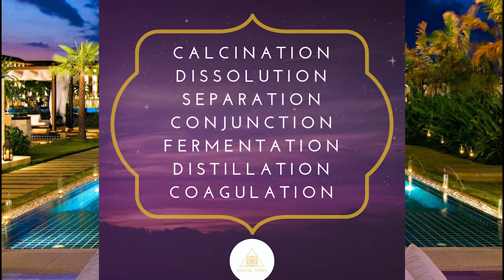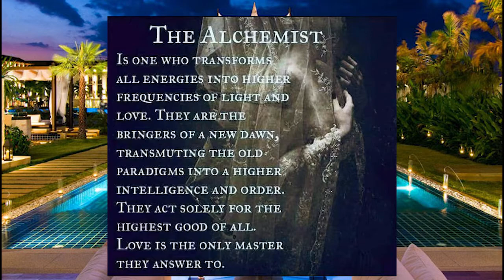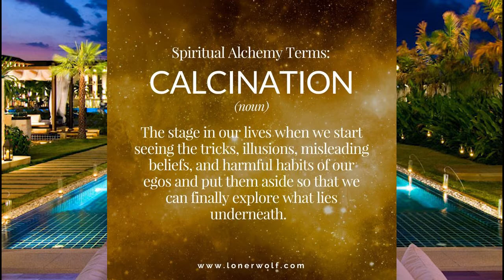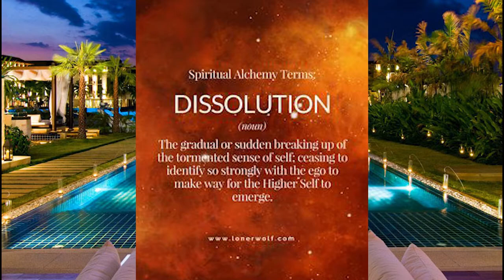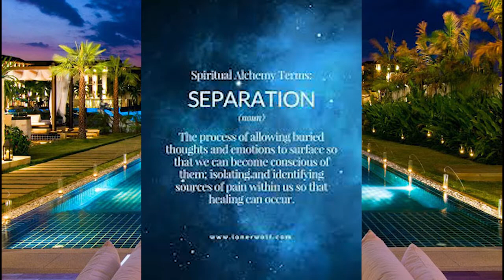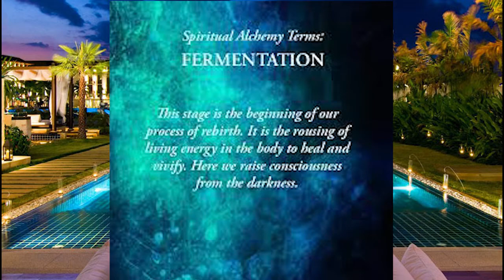7 Stages of Alchemy explained through the story of NARUTO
I explain the 7 stages of ALCHEMY through the story of NARUTO